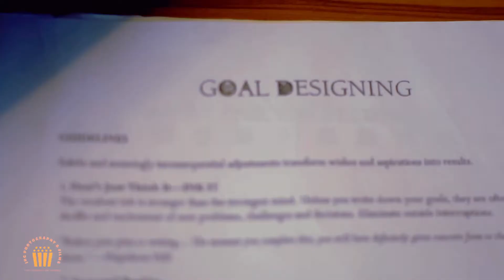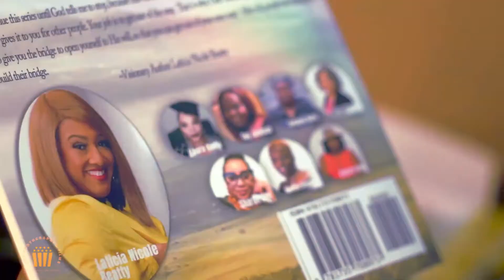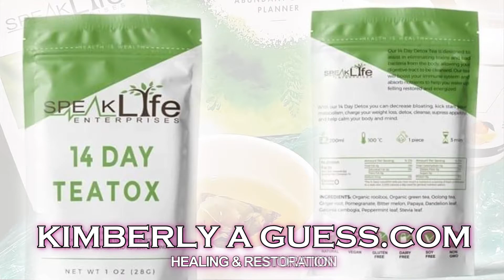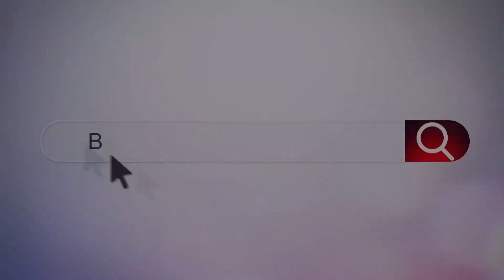KIMBERLY A. GUESS - BLACK HISTORY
Nu Vizion Televizion Celebrates Black History by recognizing founder and CEO of Nu Vizion Foundation 4 Lyfe. Co founer of Nu Vizion Televizion. Author, News Anchor, Entrepreneur Mrs. Kimberly A. Guess.

Mrs. Guess has thrived during the pandemic by bringing her podcast "The Woman I Am Today" from social media to the national and world wide TV airways. Based off of her chapter as a co author for Amazon best seller "Healing Toxic Habits". Kimberly created a platform for other women to share their stories and journey to the women that have been and are today.

We are proud to announce during the first week of Black History Month, Mrs. Guess is now a TWO TIME BEST SELLING AUTHOR, with a new contribution to the book series "Our Stories His Glory" vol.2, which reached best selling status within one hour of it's release.

Kimberly has also launched her "Show Up Queen Academy" to provide tutorials, coaching, seminars, and created content to equip women to achieve everything they desire and deserve in the world of entrepreneurship.

We are proud to have her represent Nu Vizion Televizion as our leader and face of making visions and dreams come true. KIMBERLYAGUESS.COM